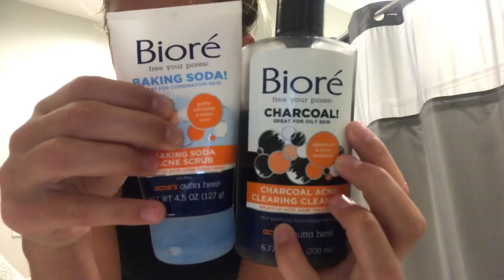Get ready with me summer edition!!!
Hey guys sorry I haven’t posted in a minute!
But I am going to try and get on the schedule I’m going on a trip on Monday!

And then school starts but I will try my hardest to keep posting!

This video is pretty short let me know if you guys like the longer videos or the shorter videos!

Also let me know what you think about after school routines I know I do a lot of routines but that just because I don’t know why but I just love filming them!!!